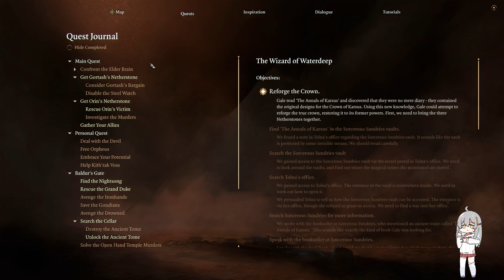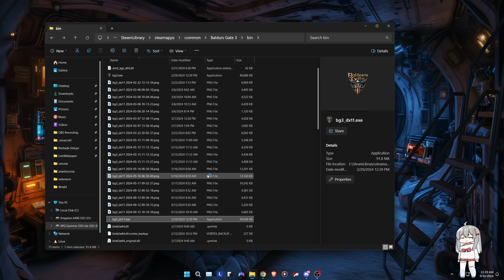Cremiel the Fallen Angel - BG3 Tactician - So Wizards are BROKEN...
The one where I found out that wizards are just omega broken in this game...

System Specifications:
RTX4070
Intel i7-13700F
32GB RAM DDR5